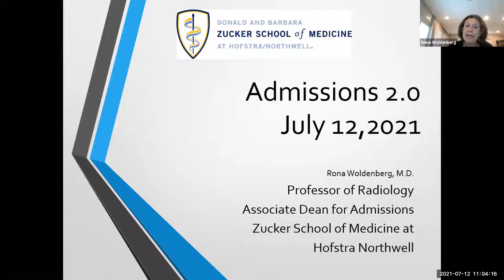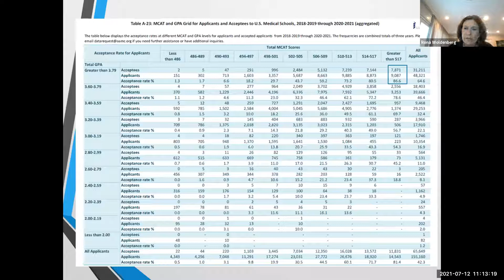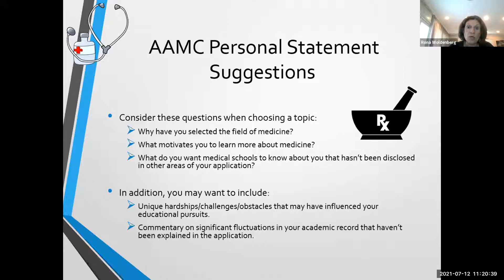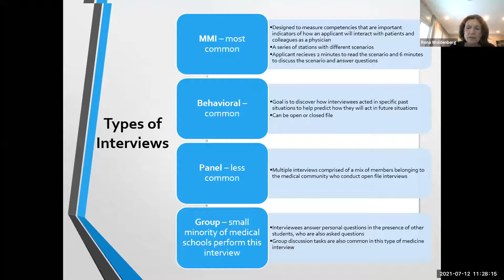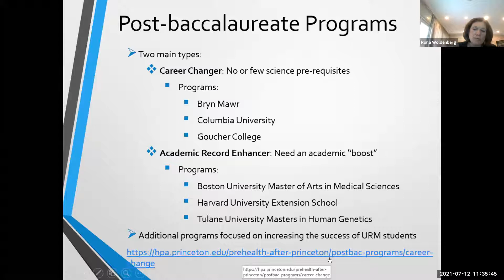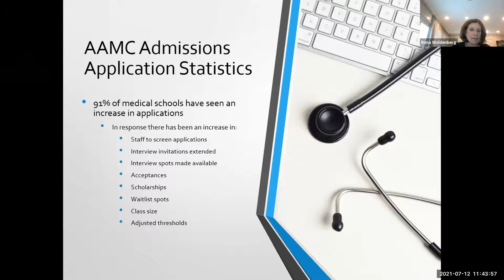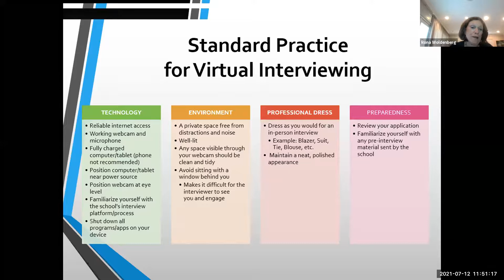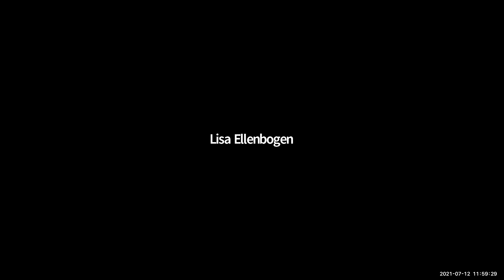Tips for Applying to Medical School w/Dr. Woldenberg 7/12